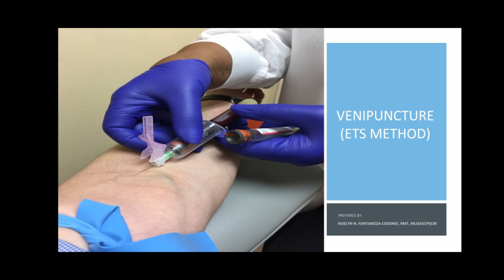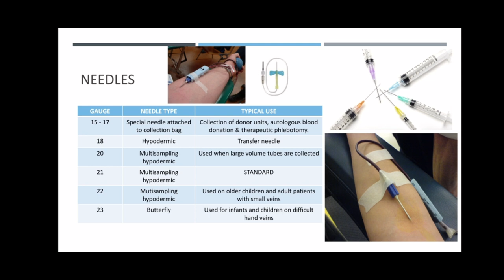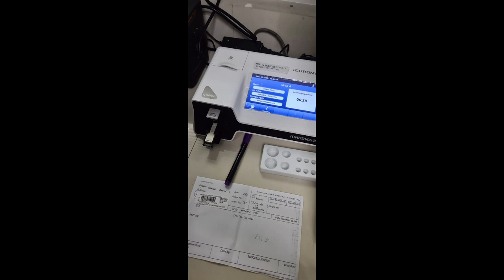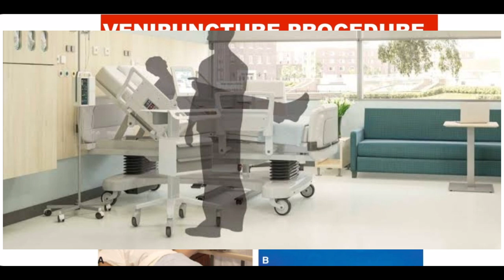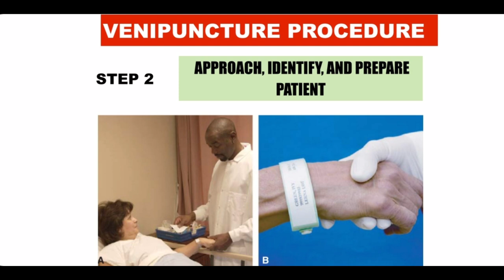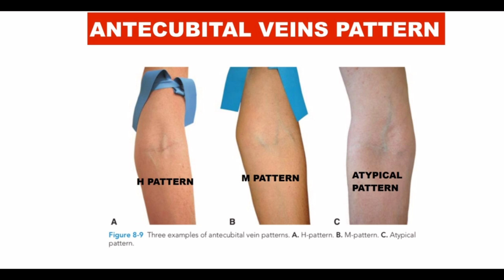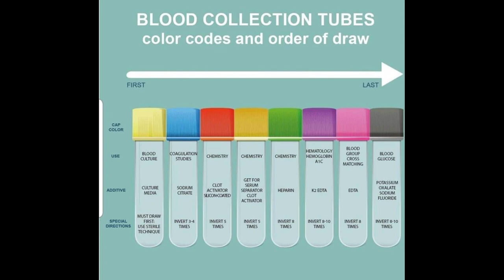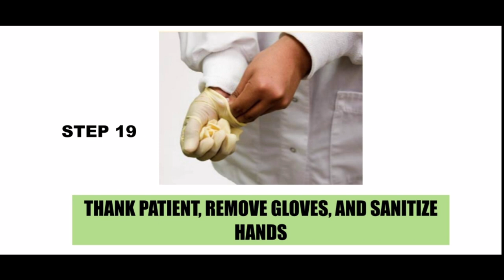Venipuncture (ETS Method)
Reference:

Phlebotomy Essentials 5th Edition by Ruth McCall and Cathy Tankersley

Photo credits to their corresponding owners.
Powerpoint presentation provided by Ms. Kristine Abegail Aniñon.